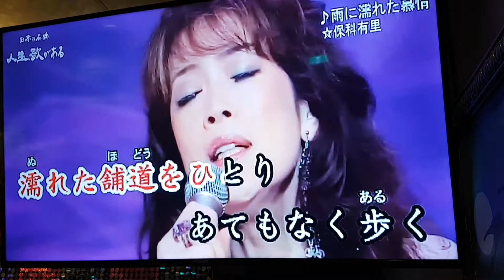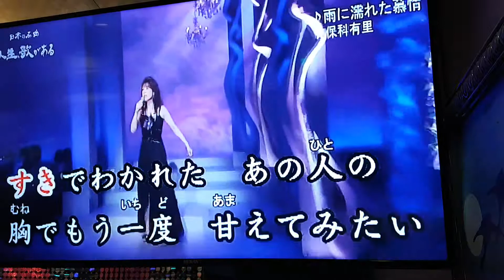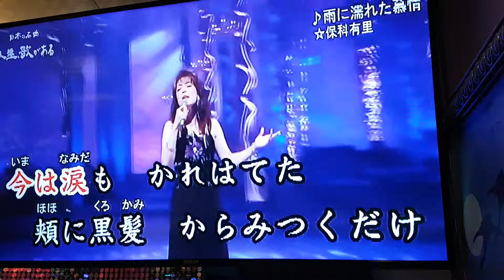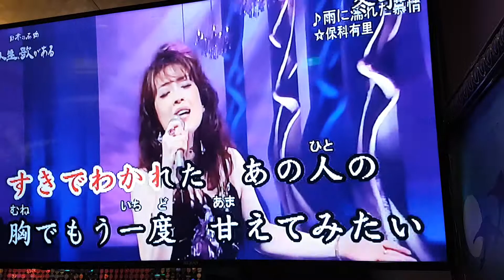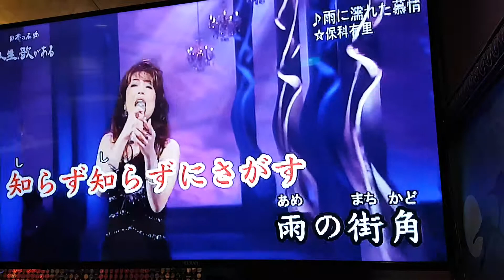雨に濡れた慕情 cover 冬子